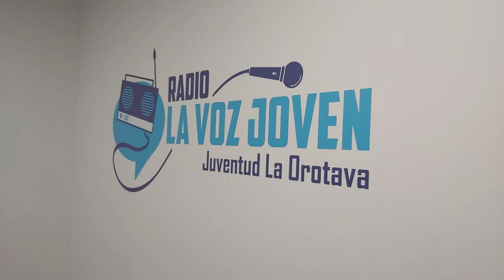Fundoro, la ciencia y los jóvenes. Louis Feuillée pionero de las expediciones científicas a Canarias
4ª sesión desde Radio "La voz joven" de La Orotava,  el 3 de enero de 2023,. Entrevista a Miguel Ángel González, director de Fundoro, sobre Louis Feuillée en cuanto pionero de las expediciones científicas a Canarias.